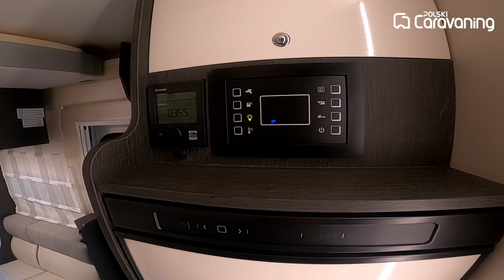Roller Team Kronos 267- nowości 2022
Prezentujemy Wam nowości modelowe 2022 w marce Roller Team. Producent wprowadza kilka ciekawych, kosmetycznych zmian w modelach Kronos. Od razu daje się zauważyć zmiana kształtu przedniej części zabudowy mieszkalnej. Zyskała ona bardzie przyjemy i opływowy kształt. Wpłynie to, zdaniem producenta, na spalanie. Ważną zmianą są szersze drzwi wejściowe. Osoby o większej posturze nie  muszą się już przeciskać. W opcji dostępny jest nowy pakiet medialny z panelem dotykowym.
Ta popularna u Nas marka dostępna jest w zabudowie na Fiacie i Fordzie, ale w Polsce zdecydowanie więcej zamawianych jest Fordów ze skrzynią automatyczna. O kolejnych zmianach i różnicach dowiecie się z filmu.